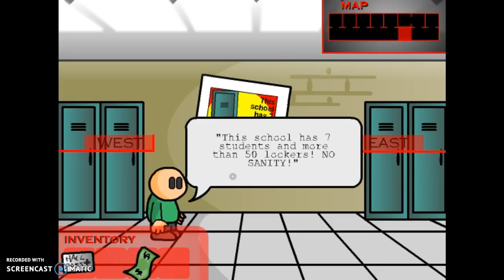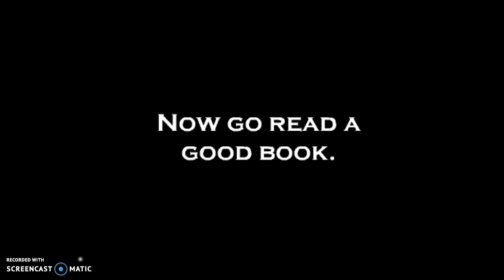Riddle School|Ep.1|Take The Dollar!